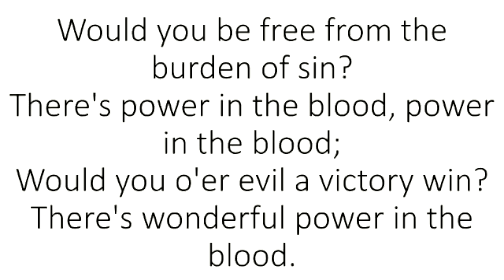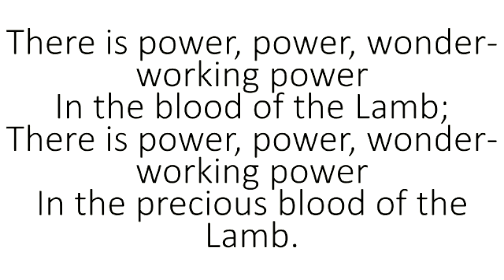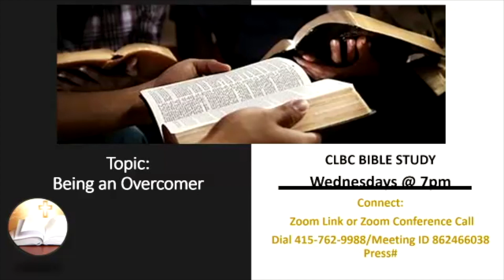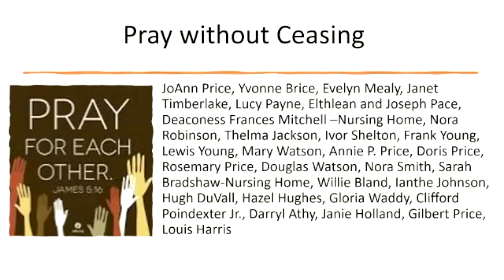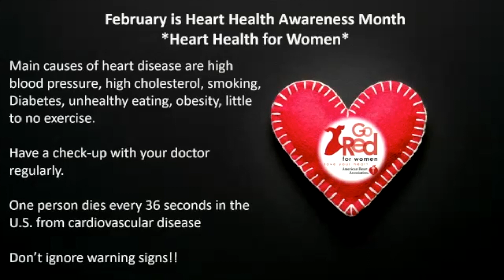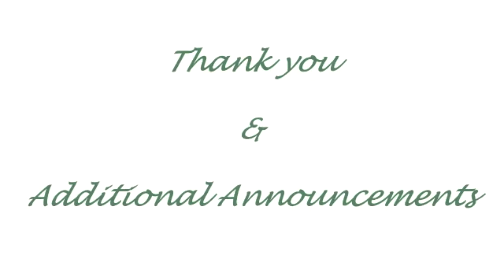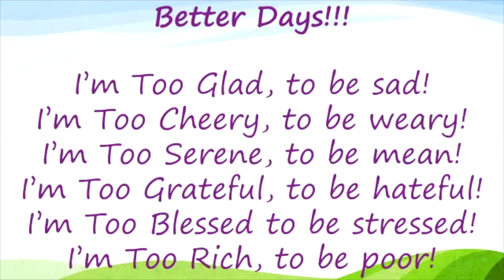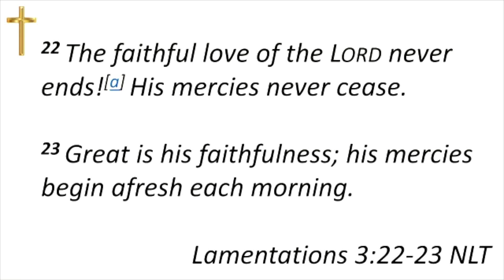CLBC Live! God Has Not Failed You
This week Pastor Tolliver talks about God's goodness from Lamentations 3:22-23